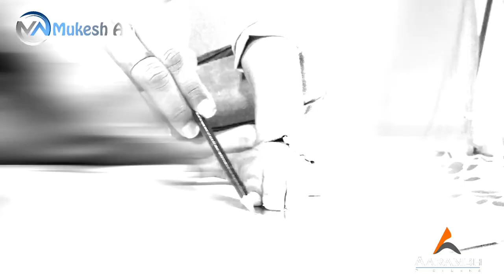carryminati binod reactionl CarryMinati (Ajay Nagar) Realistic Pencil Drawing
Here a sketch of carryminati , one of the most favorite youtuber.

This colourfull portrait took me about 4 hours 10 minuts to finish.

Camera used: Nikon Z6 and Dji Osmo Pocket

Artist : Mukesh Kumar Verma
Video Edited by : Tuffan Sagar

Tools used: - Black Matt Faber Castell pencils -camlin colour pencils -Kneaded eraser -Pen eraser -Charcoal pencil -White pencil- paper stamp